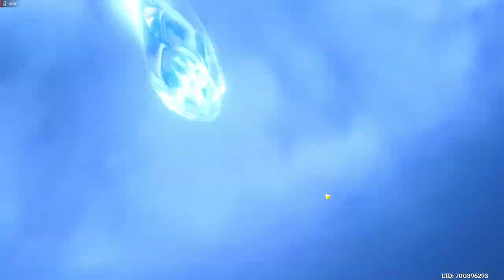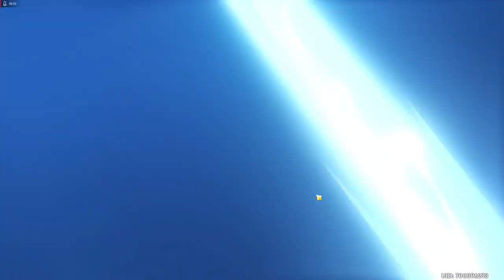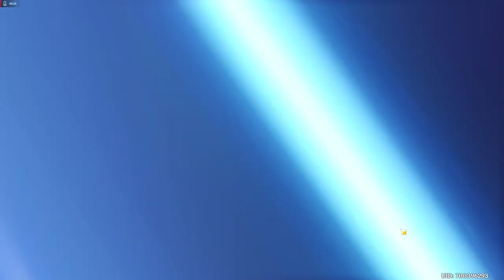My ayaka pulls...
early ayaka prayge